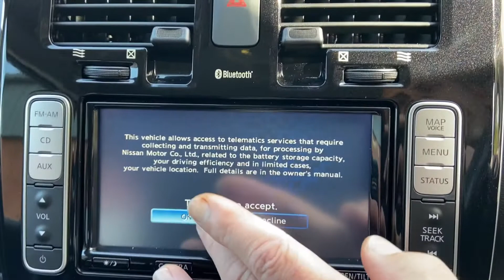ND64 ZYK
Nissan Leaf